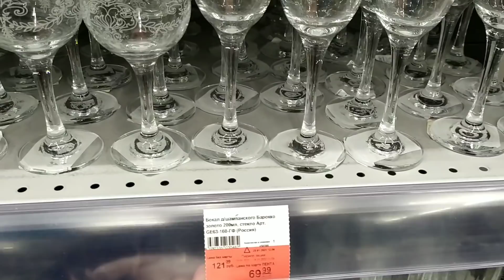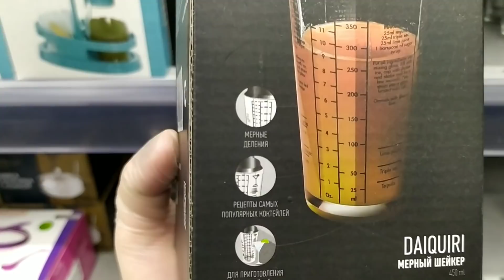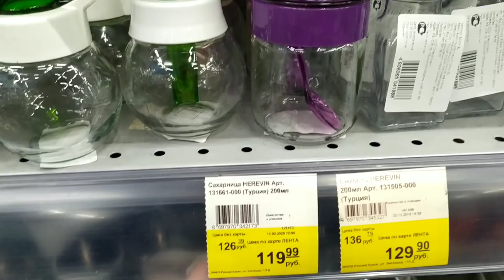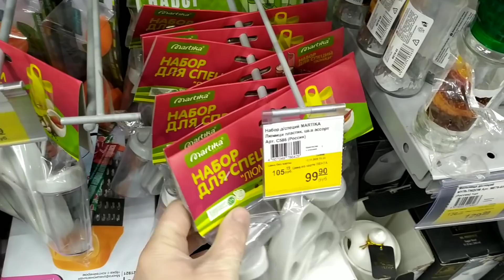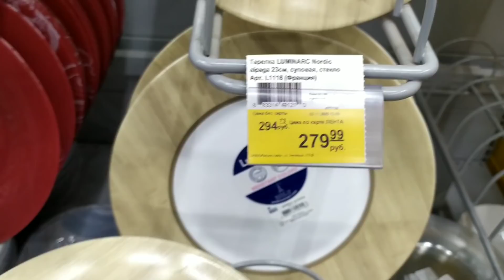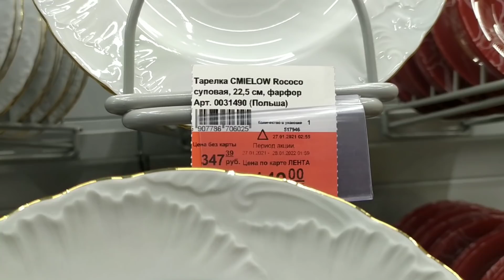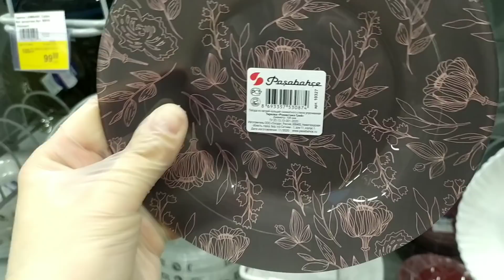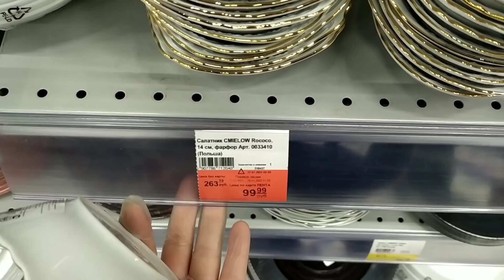💥Покажу Вам всё!!!💥Невероятная красота😍Посуда на Праздничный стол и не только💖Магазин Лента🌻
💥Покажу Вам всё!!!💥Невероятной красоты посуда!😍Заворажила!💖Магазин Лента🌻Посуда на Праздничный стол и не только👍

Сегодня пойдём с вами в гипермаркет🌻"ЛЕНТА"🌻 посмотрим  ассортимент😍😍😍
Адрес магазина: г. Курск, улица Энгельса, 115 Д.